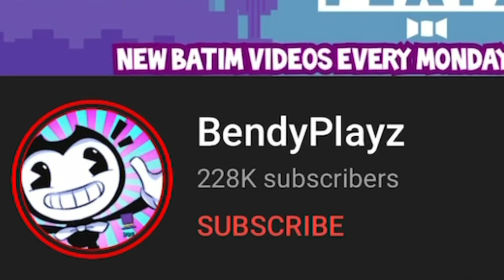BENDY THE ANGRY BIRD! [BATIM ANGRY BIRDS]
Welcome to the worst video of 2021 😂

We had a crazy storm, and we have no power! ( still dont )

So me and Boris played the only respectable game at this time… ANGRY BIRDS!

See ya!

:D